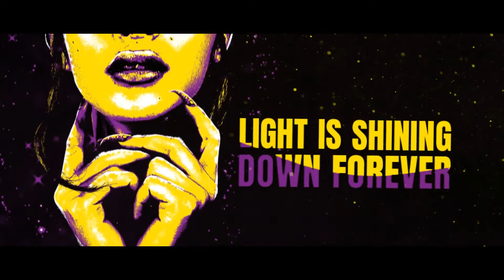Haunt (US) - In Our Dreams (Lyric Video, 2021)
Haunt